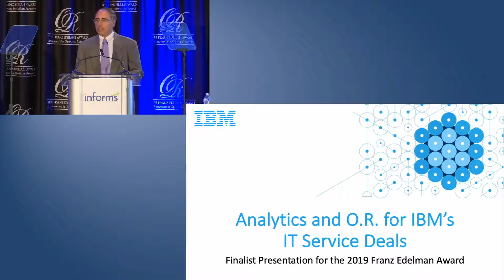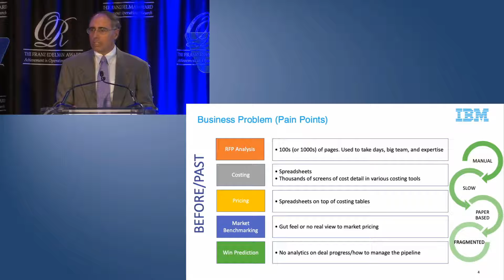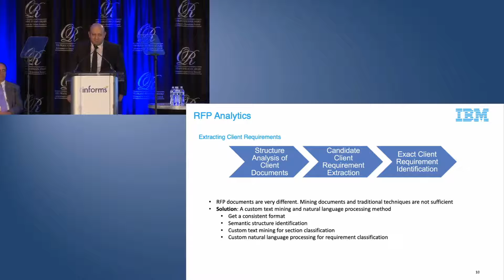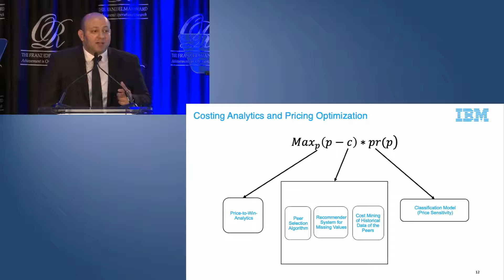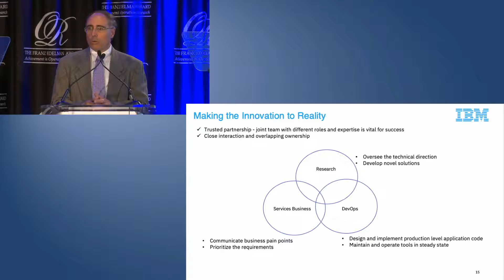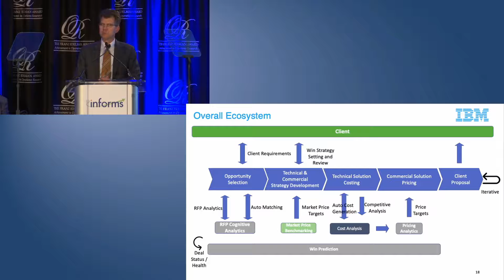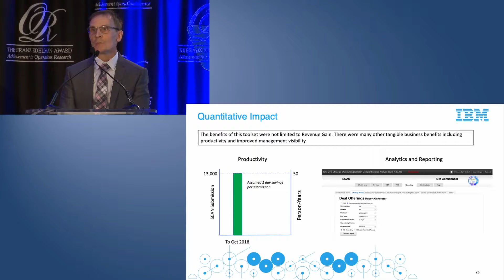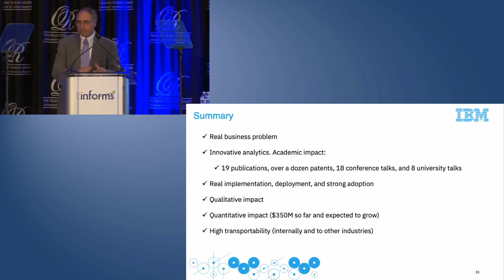2019 Edelman Finalist IBM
Analytics and O.R. for IBM’s IT Service Deals

IBM Services provides information technology services for clients worldwide, designing, building, running, and maintaining critical infrastructure and IT systems. IBM competes for highly complex IT services contracts, often involving complex client engagement and negotiations.

To better manage the highly resource-intensive and complex activities related to contract negotiations, IBM Services introduced analytics and operations research tools to transform subjective, time-consuming business judgments into informed decisions based on data-driven insights.

This O.R. and analytics-based toolset allows IBM to negotiate with the client, optimally cost and price IT services solutions, and predict the winnability of each deal being negotiated. Since implementing these tools, IBM Services has increased its relative contract win rate, contributing a significant realized revenue increase.